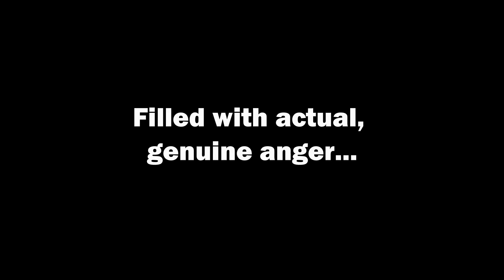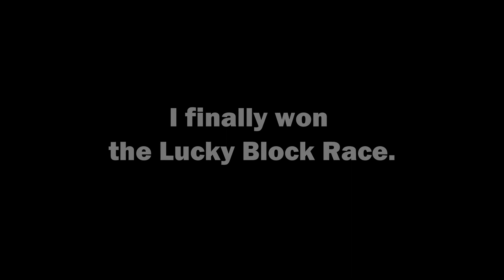Lucky Block Race!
In this video, my friends BidPuppy76 and DevenDoesStuff agree to the age-old challenge of a LUCKY BLOCK RACE---and it truly is a challenge!